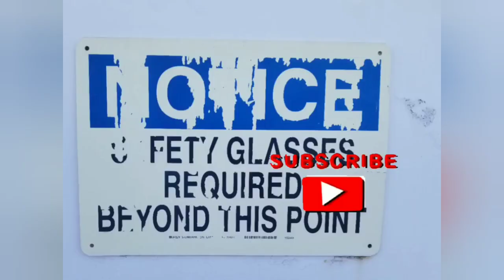Hyundai seat switch not working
im taking apart the seat switch on a 2018 Hyundai sonata to see if i can figure out its not working.